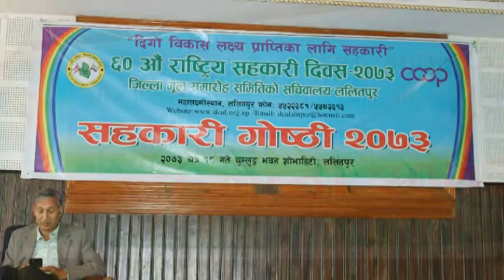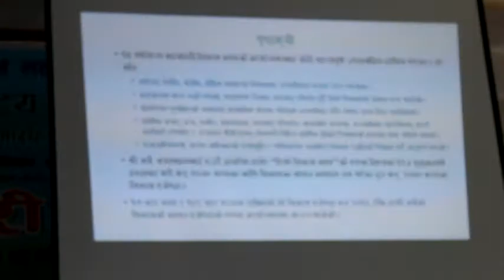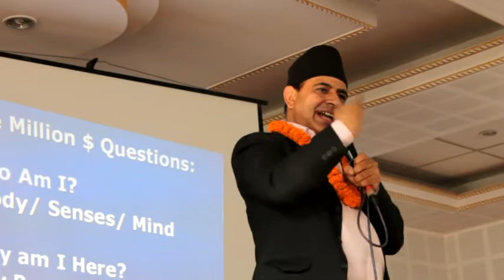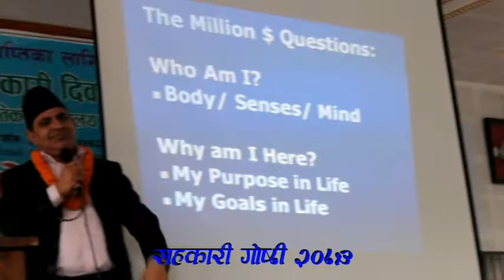गोष्ठी दिगो विकास लक्ष्य प्राप्तीका लागि सहकारी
This channel is a Registered Business under the Company Registration Act. Anybody who is found reporting this channel for copyright in an unauthorized way shall be reported to Cyber Department of Police in Nepal and will be punished under the law.

Sajha Vision TV is one of the biggest libraries of exclusive Nepali different kinds of field such as politics, crime, corruption, social issues and some others interesting content as well. With the hottest entertainment news, events report, celebrity interviews and reviews. Sajha Vision TV is a channel of choice for millions around the world.

DON'T BE JEALOUS OF OTHER' S SUCCESS DO YOUR OWN WORK.
Sajha Vision TV  is authorized to upload this video. Using of this video on other channels without prior permission will be strictly prohibited. (Embedding to the websites is allowed)